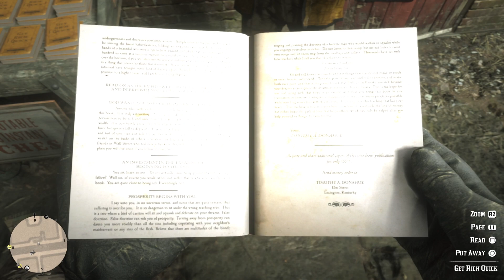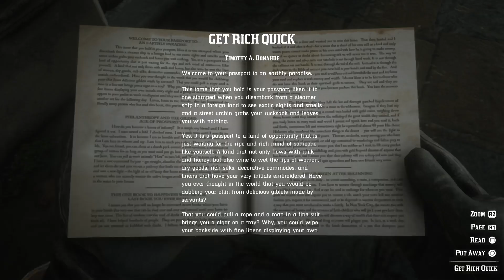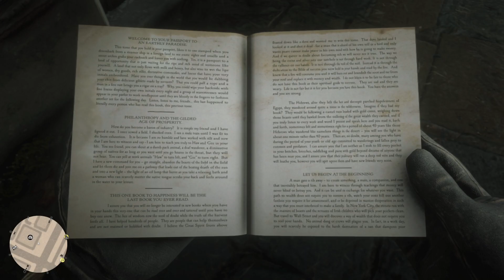Red Dead Redemption 2_20220130174754